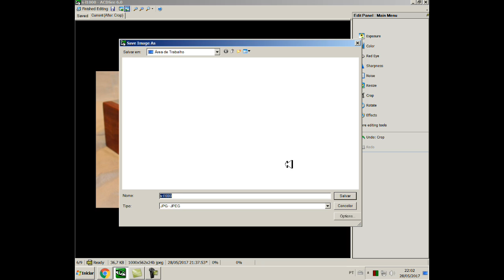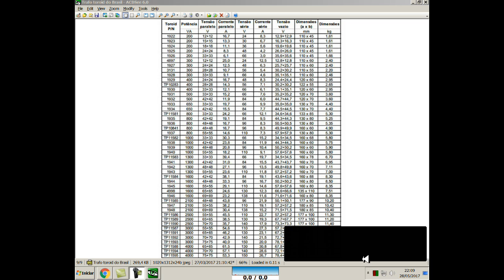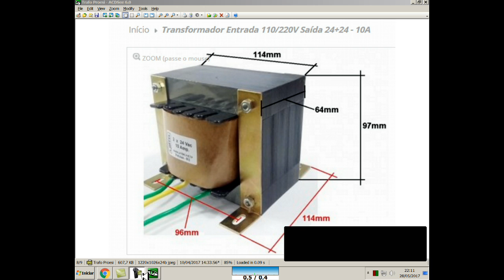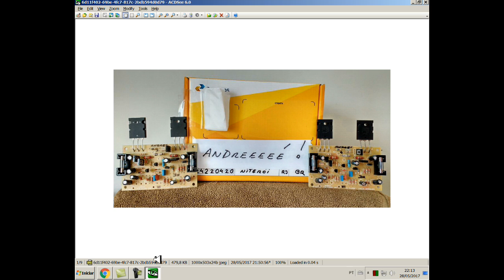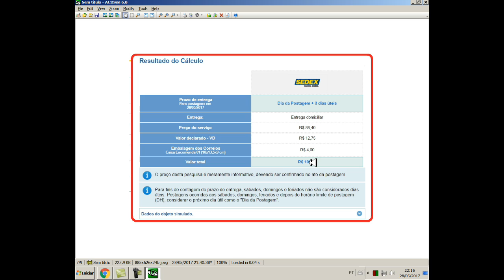Tudo o que é preciso para montar um amplificador